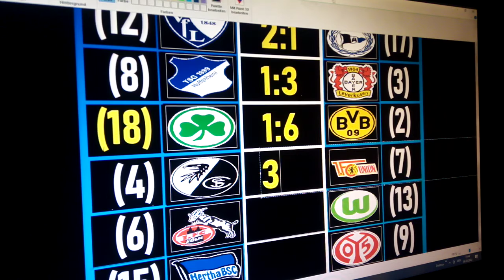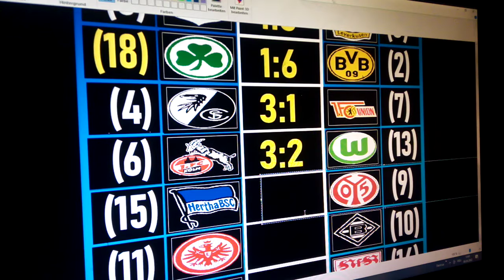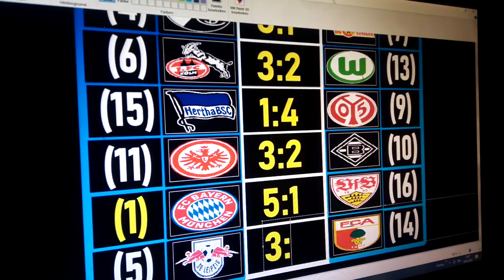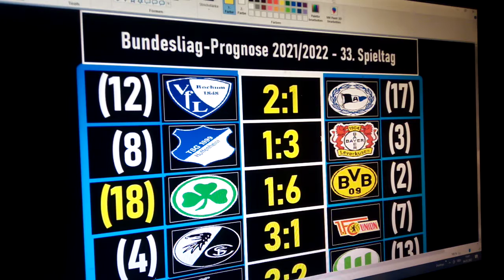Bundesliga-Prognose 2021/2022 - 33. Spieltag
Der 33. Spieltag steht an, es geht Richtung Ende zu! Auch an diesem Spieltag gibt es die Prognose für euch.